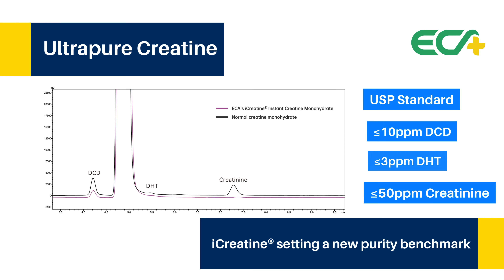iCreatine® Instant Creatine for Brain Health and Muscle Strength | Clean, Ultrapure & Effective.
Many brands struggle with the same creatine problems.
Gritty texture. Slow mixing. Complaints about bloating.
Concerns about purity and inconsistent quality.

You’ve probably seen these issues in your own formulations.

This video breaks down what’s really happening in the creatine market today and why most products still fall short.

You’ll see:
+ The mixing and solubility challenges no one talks about
+ Why purity levels vary more than you think
+ What formulators struggle with when scaling creatine-based products
+ The gaps in consumer expectations vs product performance

Then you’ll get a look at how ECA Healthcare approaches these challenges differently.

A sneak peek inside iCreatine®:
+ Clean, instant-dissolving creatine
+ Tight impurity controls
+ Better comfort for consumers
+ Micronized options built for advanced formulas

There’s more behind the science, and this video walks you through it step by step.

Watch to see how iCreatine® raises the standard.